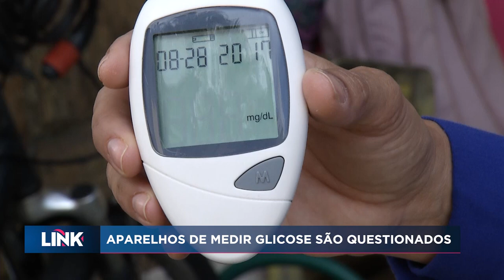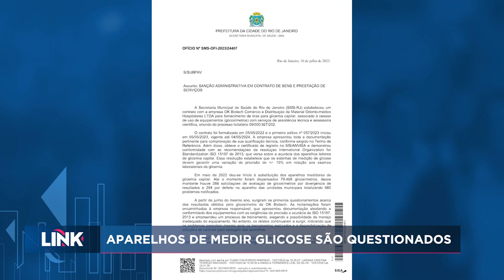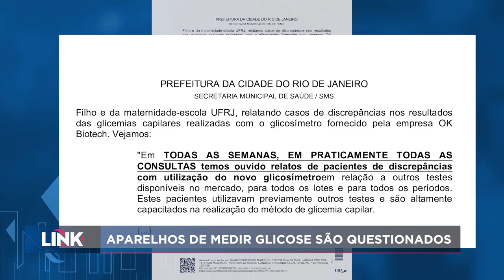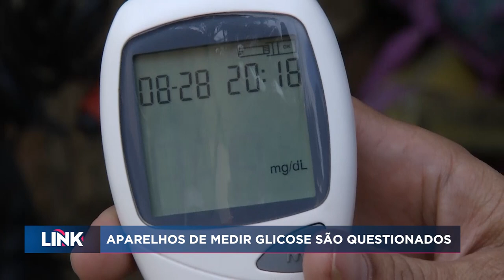Aparelhos de medir glicose são questionados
Aparelhos de glicosímetro, utilizados para medir os níveis de glicose no sangue, estão apresentando problemas e prejudicando pacientes diabéticos no Espírito Santo.

Em nota, a fabricante dos medidores esclareceu que os produtos possuem autorização, registros ativos e certificação de boas práticas nos órgãos reguladores do Brasil. Disse ainda que em recente rodada de análises, concluída no último dia 14 de setembro, o produto obteve aprovação pela Fiocruz, com resultado a ser publicado no Diário Oficial da União nos próximos dias. A empresa também falou que seus produtos são comercializados em inúmeros países e possuem registro inclusive da FDA, agência regulatória de saúde dos EUA, considerada uma das mais rigorosas do mundo.